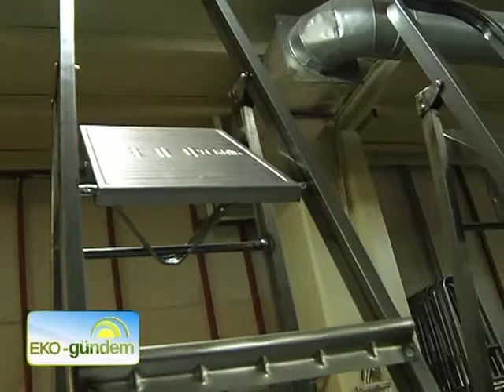Erol Teknik Plastik ve Metal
Erol TEKNİK konsept bir anlayışla bir evin neredeyse tüm ihtiyaçlarını karşılayabilecek potansiyele sahip. Ürün gruplarında çeşitliliği önemseyen firmanın plastik ve metal ürün sorumluları mühendislerden oluşan kadrolarıyla bundan sonra da yeniliklerin takipçisi olacaklarını vurguluyor.